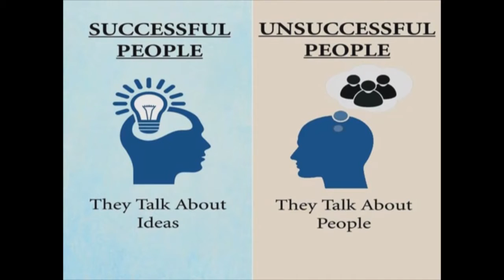THE DIFFERENCE BETWEEN SUCCESSFUL AND UNSUCCESSFUL PEOPLE MONDAY